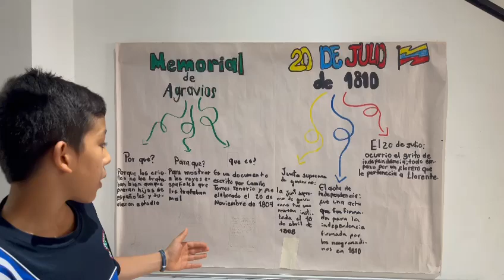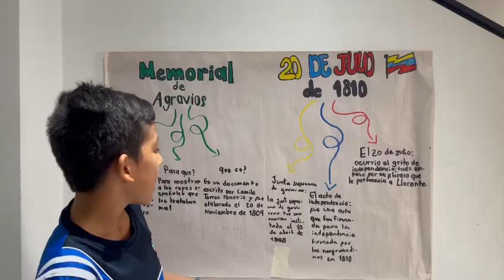1 de septiembre de 2024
El memorial de Agravios